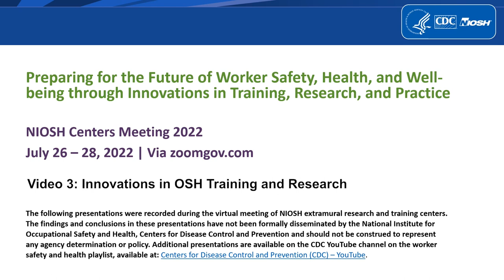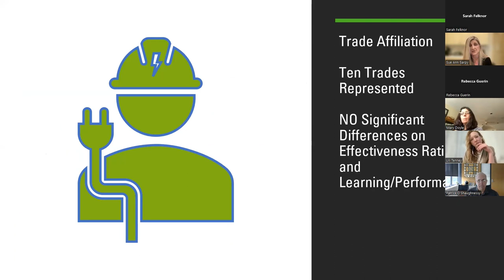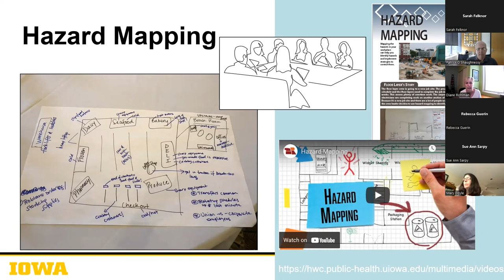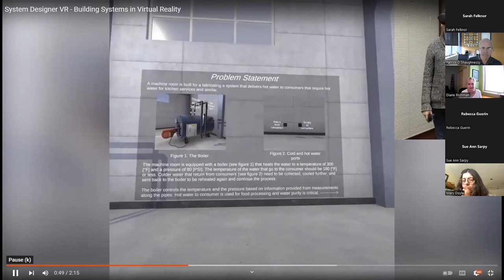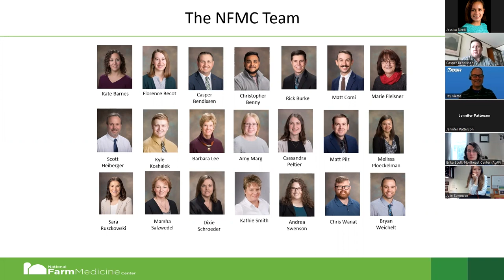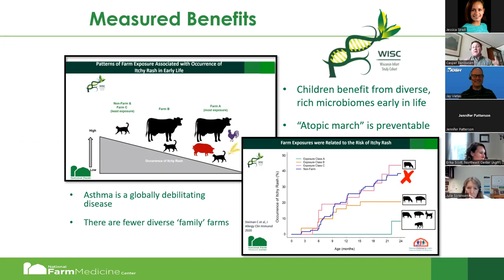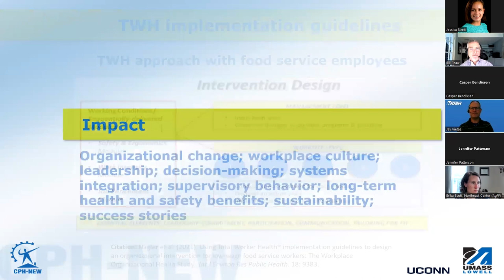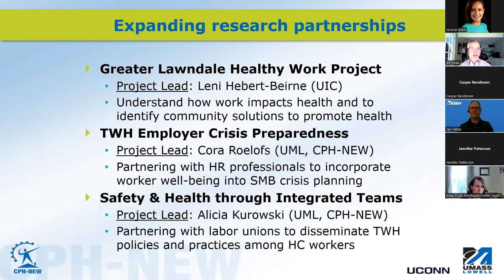NIOSH Centers Meeting 2022: Innovations in OSH training and research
This recorded segment from the July 2022 Centers Meeting explores innovations in occupational safety and health (OSH) training and research.  The meeting theme was preparing for the future of worker safety, health, and well-being through innovations in training, research, and practice. Attendees included the leadership of NIOSH-funded research and training centers and NIOSH researchers.